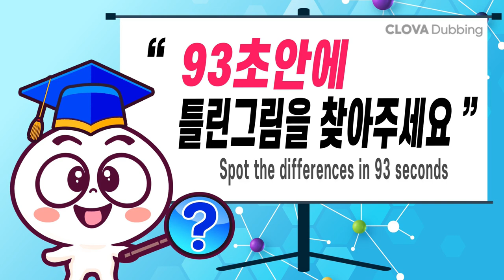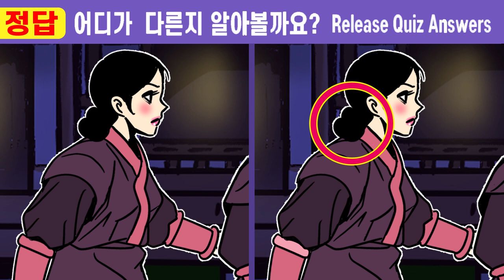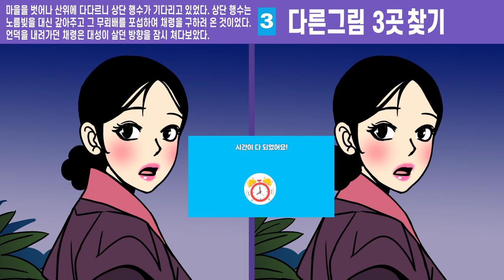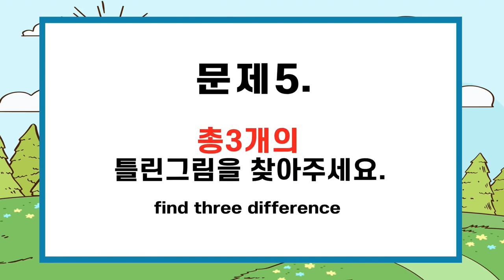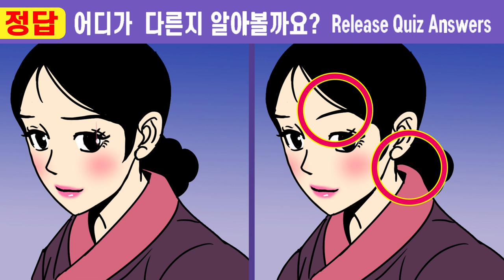(퀴즈왕코코 529회)✨차이점 한 곳도 못 찾으면 80대 두뇌!!ㅣ다 찾는다면 눈썰미 백단ㅣ【치매예방/틀린그림찾기/두뇌운동】#529 나무꾼 아내가 된 청상과부 21화